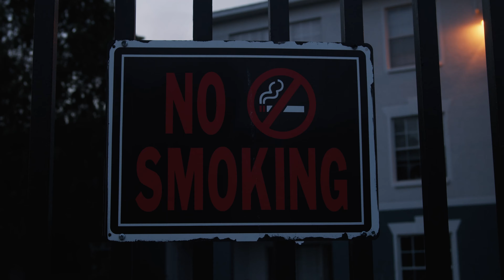Lil $t37ie x OttoBaby3k - "SMOKE" | Shot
"THIS SONG IS NOT MEANT TO INCITE VIOLENCE"

(Produced By WillDaProducer)

Lil $t37ie IG: @lealman_boi

OttoBaby3k aka Quez Honcho IG: @quez_all_worldd

Shot By @abmaconvisuals

Facebook Music Page: Lil $t37ie Music

Soundcloud: Lil $t37ie Music

A Nightmare On 37th Street Out Now!!!

"Working On Dying" Coming Soon 💀💀💀